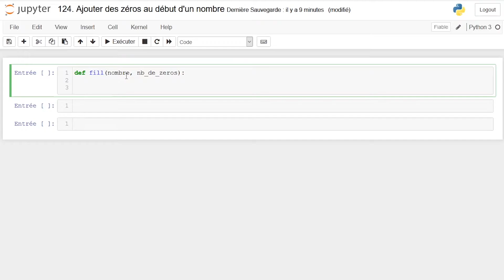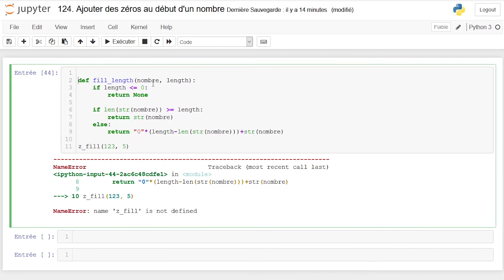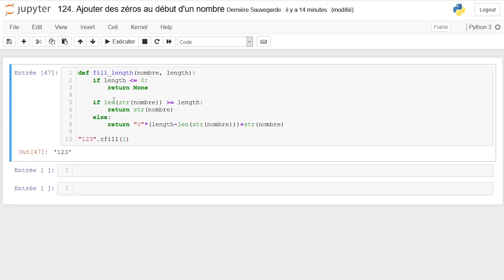[Algorithme] - 124 Ajouter des zéros au début d'un nombre [Python]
Dans ce 124ème épisode d'algorithmie, on va créer une méthode qui permet d'ajouter des 0 au début d'un nombre pour que ce nombre ait une longueur donnée.

--- Timeline ---
00:00 : Introduction
00:15 : Codage de la méthode fill(nombre, nb_de_zeros)
01:32 : Test de la méthode fill(nombre, nb_de_zeros)
02:02 : Problématique pour la seconde méthode
02:30 : Codage de la méthode fill_length(nombre, length)
03:50 : Test de la méthode fill_length(nombre, length)
04:37 : La méthode python zfill() des chaînes de caractères

--- Matériel ---
Éditeur de texte : Jupyter Notebook
Microphone : Bird UM1
Version de Python : 3.8.3